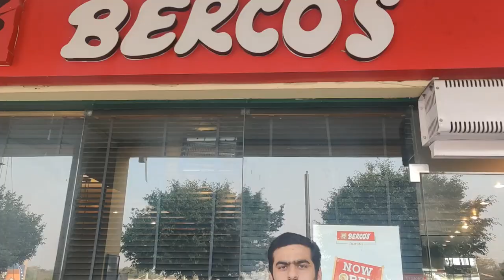Bercos | Metro Walk - Delhi | China nhi gye per Chinese lunch to kar le | Food Review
Bercos - One of the best Chinese and Thai Food Restaurant.

We went to Bercos outlet in Metro walk in Rohini.

Address:  GA-06, Rammurti Passi Marg, Swarn Jayanti Park, Sec-10, Rohini, Delhi, 110085

Bercos have a great Menu having Chinese and Thai cuisines.

It also offers customized food.
So if you want to have more spicy, less spicy or no spicy food you can order your way and the staff will provide you the food as per your choice.

Checkout what we had at Bercos Metro walk Rohini.

China nhi gye per Chinese lunch to kar le :)